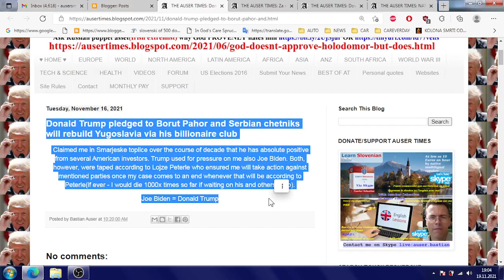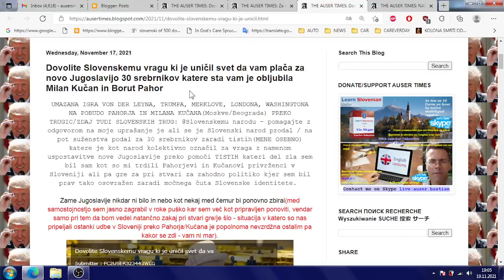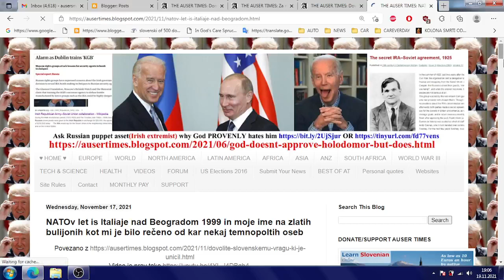Zakaj bosta Milan Kučan in Borut Pahor odpotovala v Haague z lisicami na rokah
Zakaj bosta Milan Kučan in Borut Pahor odpotovala v Hague(tribunal za vojne zločine) z lisicami na rokah